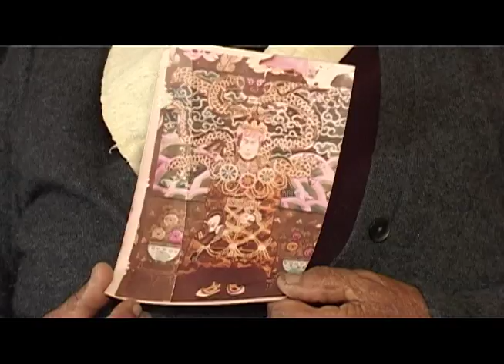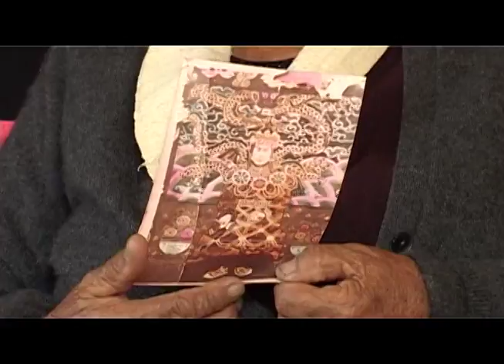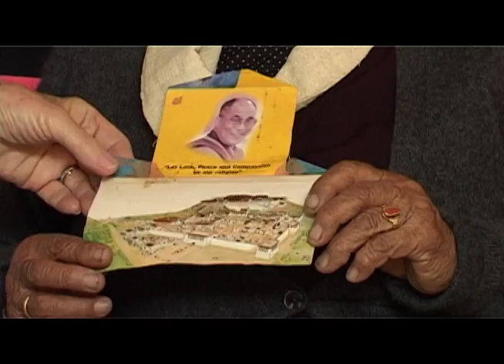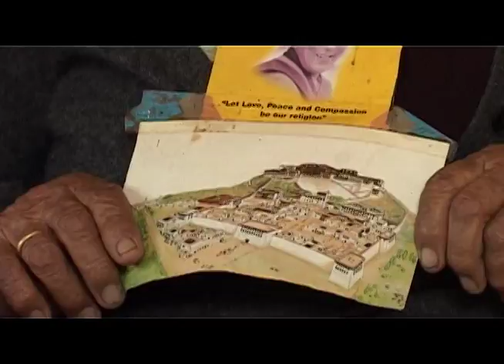Tibet Oral History Project: Interview with Dolma (alias) on 12/28/2013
The interpreter's English translation provided during this interview is potentially incomplete and/or inaccurate. If you are not fluent in Tibetan, please refer to the interview transcript for the complete and correct English translation.

** This interview about life in Tibet was conducted by the Tibet Oral History Project. This non-profit organization aims to preserve the history and culture of the Tibetan people by interviewing elderly Tibetan refugees about life in Tibet before and after the Chinese invasion.

**  Interview Summary: Dolma is from Chushul in Utsang Province. She is the youngest in the family of farmers. Her parents cultivated barley, peas and wheat, and the family was self-sufficient. She explains how farming and irrigation were carried out in her village. Around the age of 10 Dolma was adopted by a relative and moved to Lhasa to live with her new family. In Lhasa she learned new skills like knitting sweaters, making boots and hair tassels. Dolma describes preparing the raw materials for the beautiful tassels which were made of parachute cords and explains how she sold her hand-crafted products to local shops and traders. She then describes how life in Lhasa changed drastically with the appearance of the Chinese.  Dolma describes how poor Tibetans were forced to conduct thamzing 'struggle sessions' upon their employers and monks and nuns were forced by the Chinese to relinquish their celibacy. She narrates in detail the events at Norbulingka where the people of Lhasa assembled to protect His Holiness the Dalai Lama in 1959. She witnessed the shelling of the Norbulingka by the Chinese, which lasted for two nights and saw many dead and injured Tibetans just outside her window. The Tibetan Women's Association organized an incense offering for the safe journey of His Holiness the Dalai Lama to India, but then all the leaders were also subjected to thamzing.